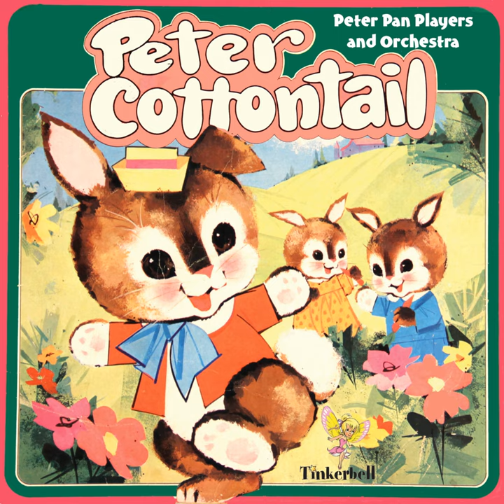I'd Rather Be A Bunny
I'd Rather Be A Bunny · Peter Pan Players and Orchestra

Peter Cottontail